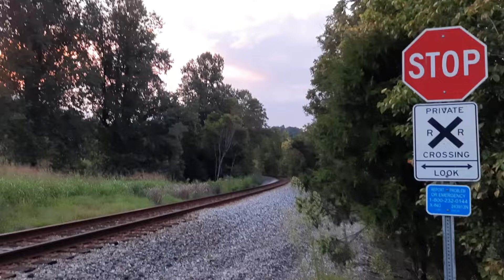M693 Southbound North end of Starnes Virginia on the Clinchfield August 19 2022